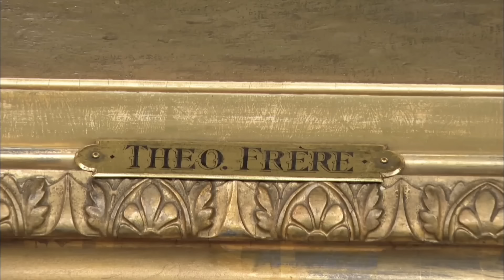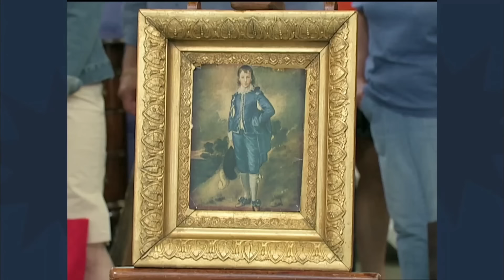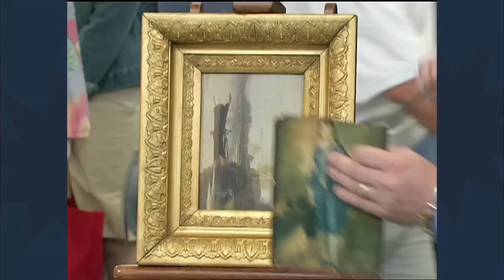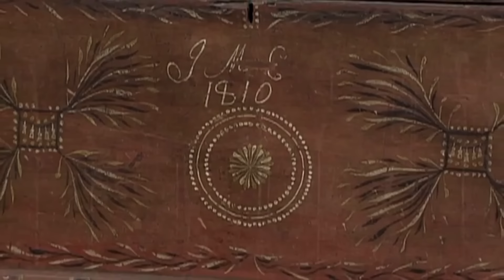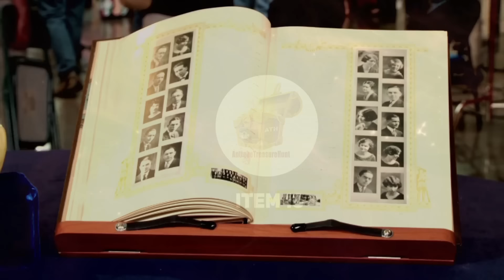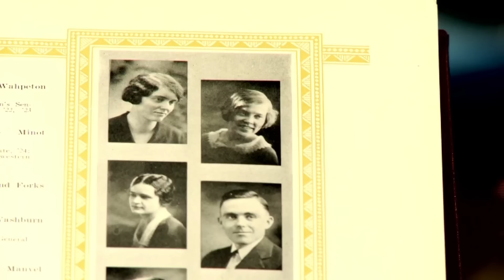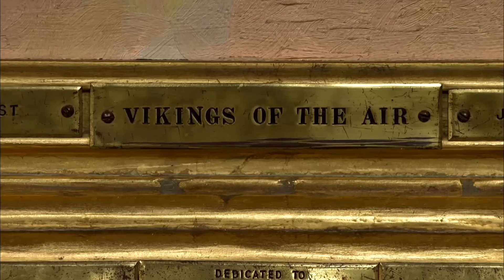Jewels in Time: Antiques Roadshow's Record-Breaking Valuables Revealed!